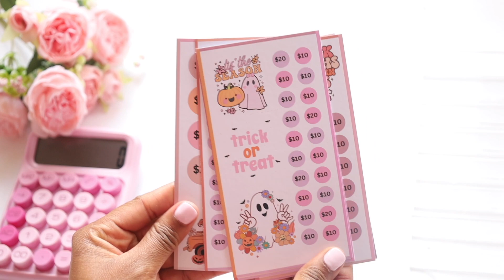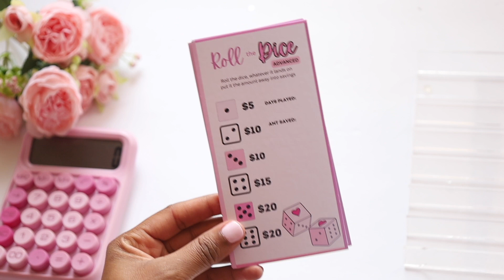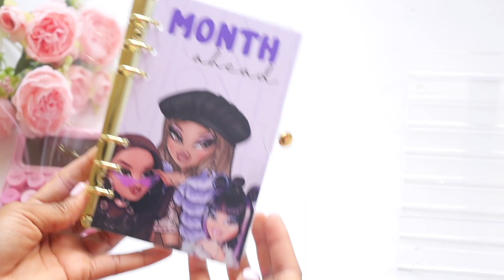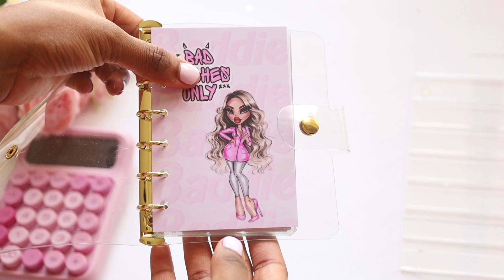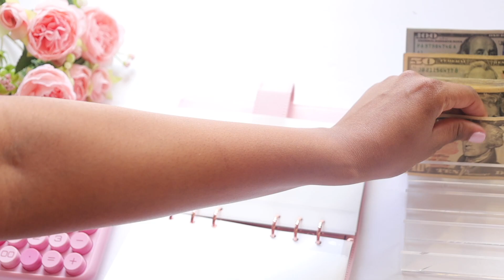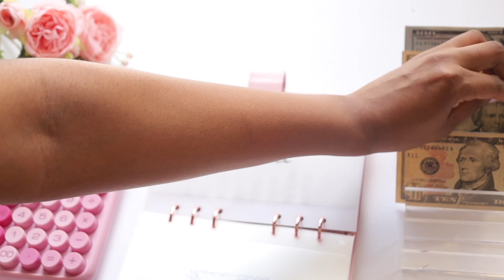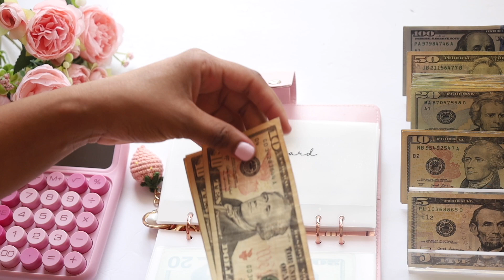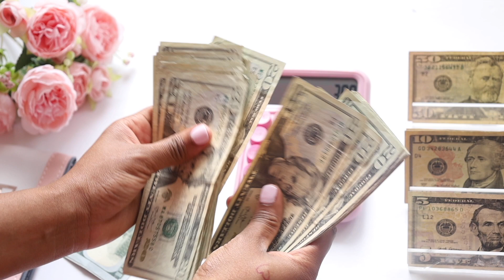$1235 CASH UNSTUFFING BILLS | END OF THE MONTH | CASH STUFFING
On my channel I share my personal experience of how cash budgeting completely transformed my life. I used to live in constant financial chaos, struggling to make ends meet, but once I started budgeting my cash, everything changed.

I'll walk you through my journey of realizing the importance of budgeting and how it helped me get control of my finances. I'll share practical tips and strategies that you can use to take charge of your finances, even if you're currently struggling.

Whether you're looking for ways to save money, pay off debt, or just get your finances in order, this video has something for you. Join me as I discuss the power of cash budgeting and how you can use it to transform your financial life.

If you've been feeling stuck or overwhelmed with your finances, I want to encourage you to watch this video and take action today. Don't let financial stress hold you back any longer - take control and start transforming your life with cash budgeting.

00:00 Introduction
00:20 POSITIVE QUOTE
02:39 JUST ADDED
06:57 UNSTUFFING BEGINS